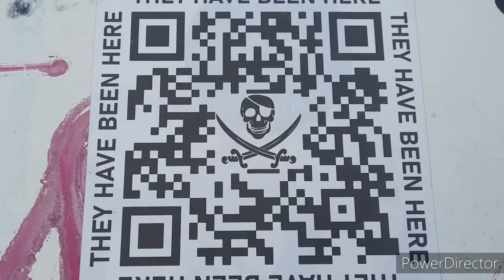Espagne, Cap Fisterra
Agapé🙏💞